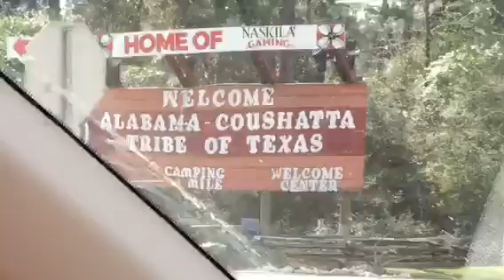Roadtrip To Alabama Coushatta Indian Reservation, Rosenberg, Austin, & San Marcus, TX.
In this YouTube Video I am showing our Roadtrip through the Alabama Coushatta Indian Reservation in Livingston, Texas. The Reservation is about 45 miles from where we live. Another Tourist Attraction on our way is Minute Made Park, the Home of the Houston Astro’s Baseball Team, “World Series Winners 2017”. Then on to Houston Texas where we stayed the night. The next day we drove on to Austin and San Marcos, Texas.

Mary and Joe Adams Channel